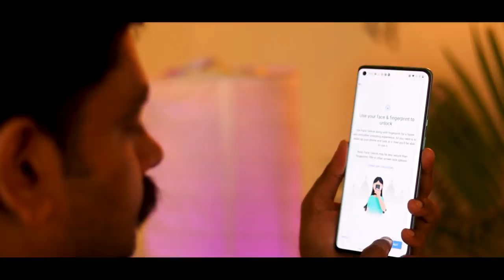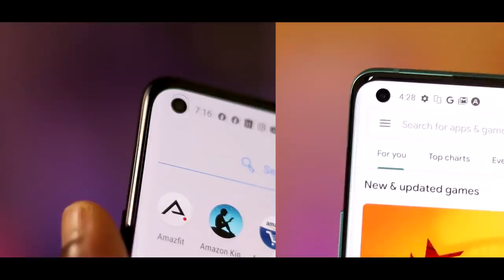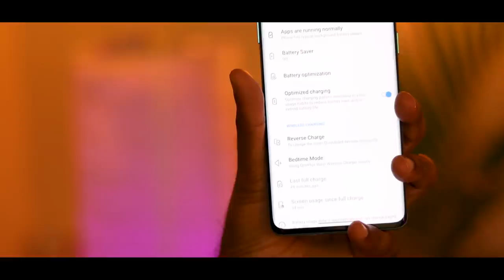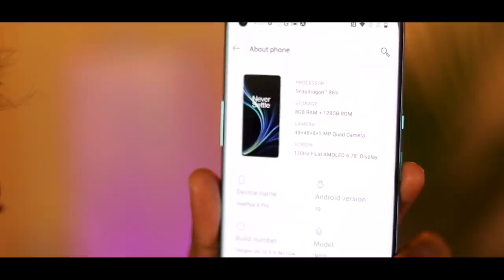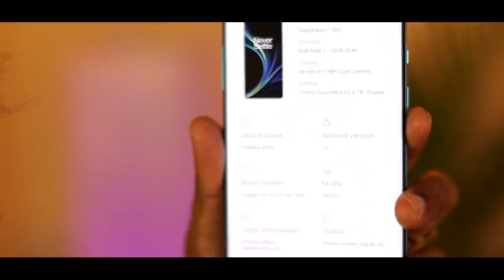ഏതാണ് ബെസ്റ്റ്‌ ? 🔥🔥🔥 || Oneplus 8 Vs Oneplus 8 Pro comparison⚡⚡⚡Which should you buy?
In this video video we are comparing Oneplus 8 with Oneplus 8 Pro. What are the differnce between Oneplus 8 and Oneplus  8 Pro